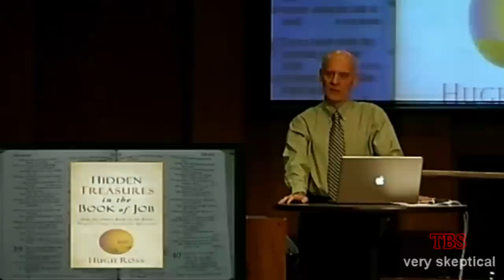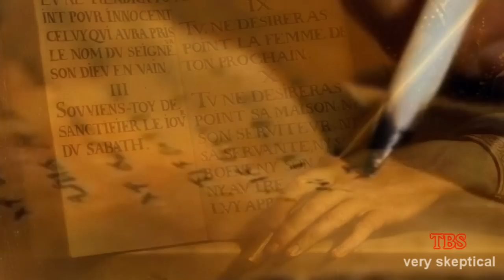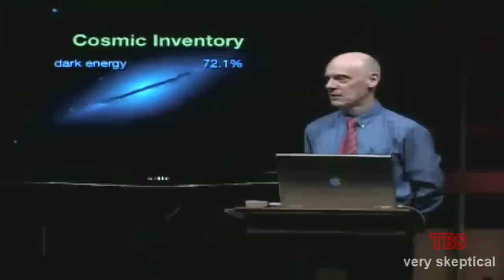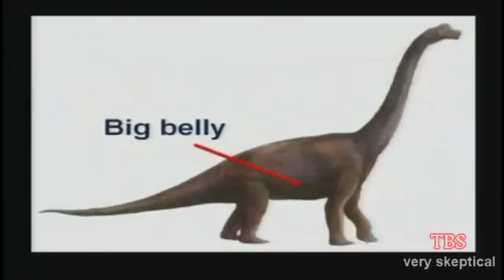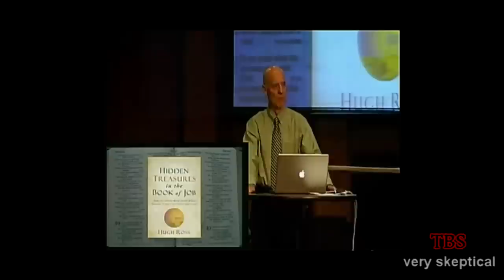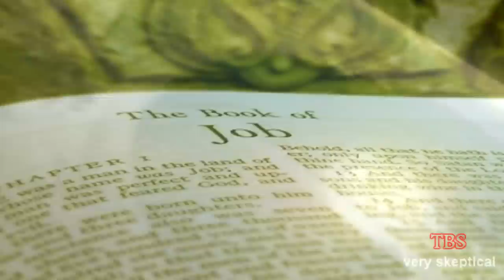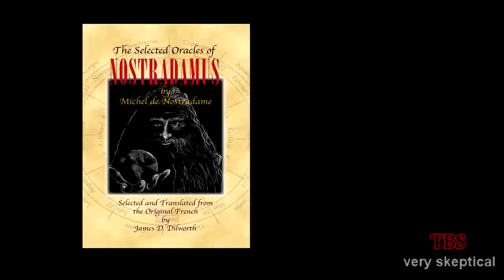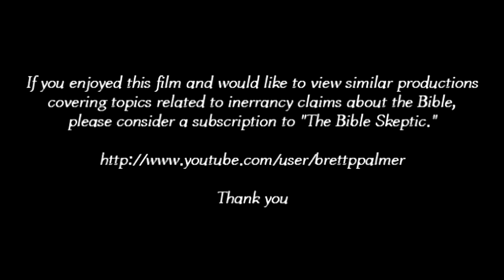The Amazing Scientific Accuracy of Job: Episode 7 of 7 (UK Version)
The Amazing Scientific Accuracy of Job: Episode 7 of 7 UK Version (Conclusion: Why Do They Do It?)

The Book of Job is one of the most read and discussed texts of the Bible. Most know the story of the book as a tale of one man's struggle to understand suffering and divine justice. But, hidden in this most ancient of stories, is there even more? Does the story reveal stunningly accurate details about the nature of our world and our universe not discovered until the modern era? Does Job evidence remarkably advanced scientific insight and as such, reveal the divine inspiration of the Bible and biblical infallibility, and more, evidence for the very existence of God?

That material is removed from this UK version of the episode, but not the content. I merely summarize the Channel 4 material in my own words using still photos from the Channel 4 production.